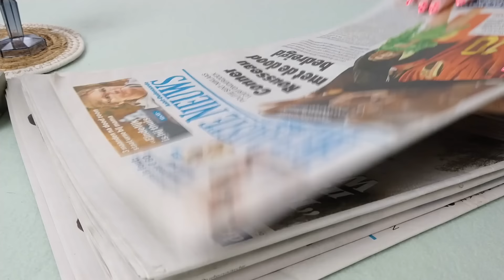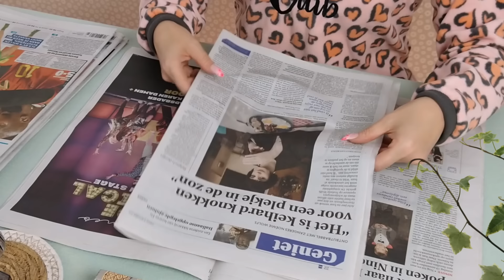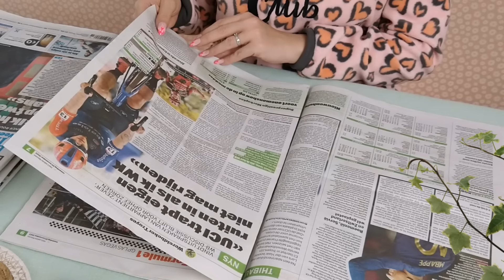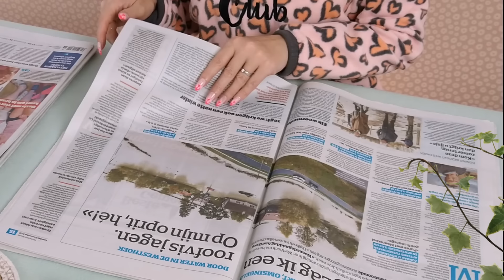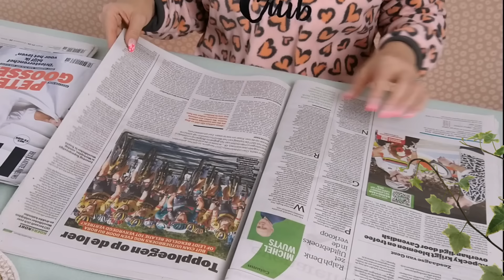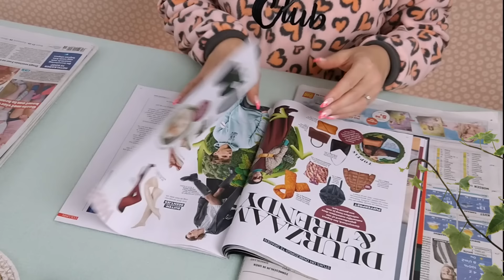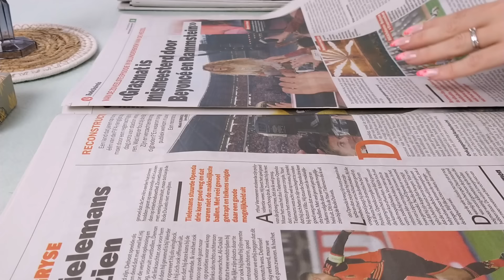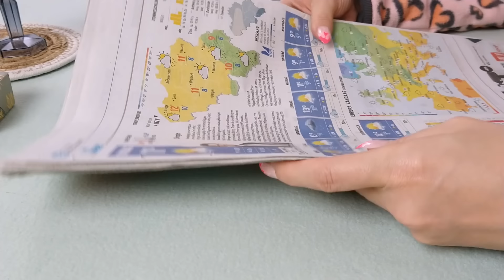ASMR The Power of Newspaper Page Turning For Rest & Relaxation • No Talking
On the menu today: newspaper crinkles! I put on one of my softest hoodies and made myself comfortable at the living room table with a stack of newspapers (local and national). I hadn't gotten around to reading them yet.
Belgian newspapers do tend to have a smaller size and are easier to handle than US newspapers, although I enjoy the crinkles of US papers more 'cause they aren't as sharp.
There are pauses of a couple of seconds here and there between the page turning sounds, because I wanted to read a little bit more than just the heading of some articles. Darn those editors, coming up with alluring titles we just have to get to the bottom of. 🙂
I know those pauses are hit or miss for some of you. I edit many of them out for the sake of continuity but don't want to get rid of them all 'cause it damages the authentic feel of the video.

The page turning pace is slow and gentle. There is little page squeezing.

Here's a list of the most popular "ASMR Newspaper Page Turning " videos on this channel:
@Adras Eliades aka Saige ❤
@Carolyn B ❤
@Carolyn Hoffman ❤
@Darren Dixon ❤
@Hannah Olsen ❤
@Ken A ❤
@pserotta (Paul) ❤
@Rene Flores ❤
@rnmiles33 (Rebecca) ❤
@Sonish Patel ❤